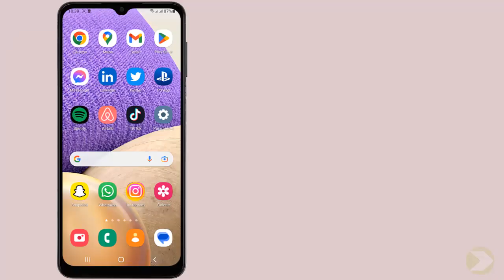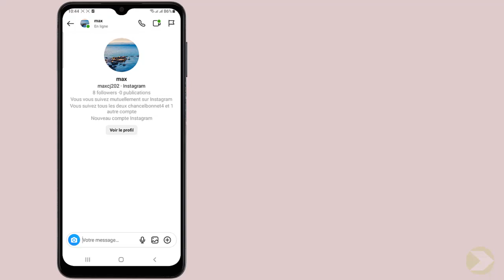Comment effacer les messages sur Instagram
Et Voilà les amis, de retour, j'ai préparé pour vous ce Tuto, il est très simple et très rapide, je vous explique comment supprimer une conversation Instagram

Comment retirer les messages sur Instagram
Vous avez besoin de savoir comment effacer rapidement des messages sur Instagram ? ne cherchez plus loin, car dans cette vidéo, vous apprendrez comment faire en quelques étapes simples et rapides. Alors comment effacer un message sur Instagram ?

Alors, les amis vous êtes pressées pour savoir comment supprimer un message sur Instagram

Comment supprimer tous les messages sur Instagram
Instagram permet aux utilisateurs de communiquer par messages privés. pour supprimer des messages privés sur Instagram, il suffit de les sélectionner, puis de les supprimer. vous pouvez également supprimer des messages envoyés ou reçus par votre correspondant. de plus, Instagram offre la possibilité de supprimer des conversations entières et de bloquer des utilisateurs indésirables.

Voici comment supprimer les messages sur Instagram étape par étape
1- Ouvrez 'Instagram'
2- Appuyez sur l'icône 'Messages'
3-  Sélectionnez la conversation dont vous souhaitez effacer un message
4- Maintenez et appuyez avec votre doigt, puis cliquez sur 'Retirer le message'
5-Si vous souhaitez supprimer toute la conversation, appuyez avec votre doigt sur la conversation
6- Cliquez sur 'Supprimer', puis confirmez la suppression
Voilà donc comment effacer tous les messages sur Instagram

J'espère que ce tutoriel vous a été très utile et que vous avez appris comment supprimer message Instagram. Vous m'aiderez à faire plus de tutoriels !

Si vous avez des questions sur le sujet 'comment supprimer une conversation Instagram', Essayez de les poster sur la page des Commentaires.  Merci beaucoup pour votre soutien !

En partageant cette vidéo avec votre famille et vos amis, vous pouvez renforcer le soutien à notre chaine et leur faire apprendre comment supprimer les messages Instagram

Tutoriel : comment effacer les messages sur Instagram

Rubrique : comment retirer un message sur Instagram

Sujets similaires :